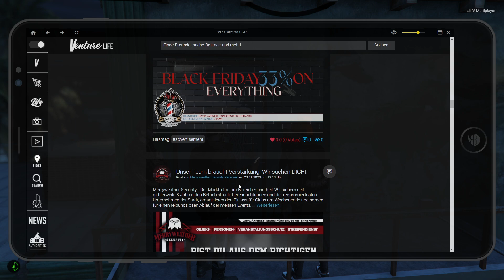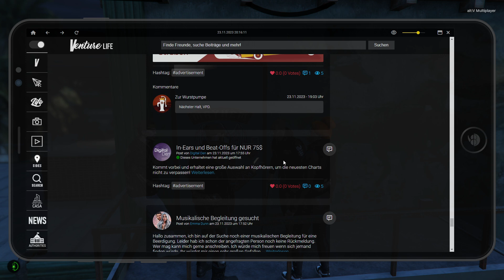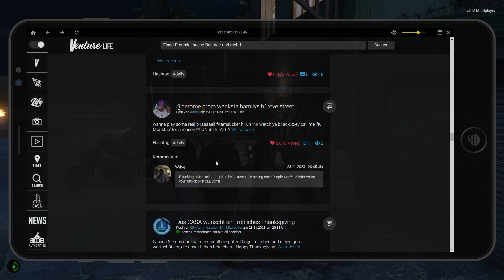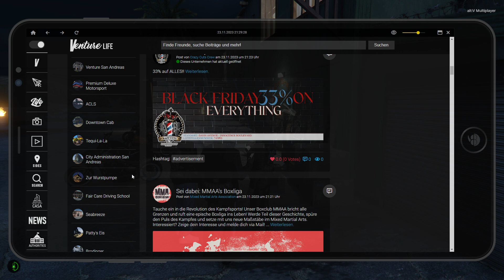[LuckyV.de] Lorcan "Loki" Clybourne #78-1 [Mayhem MC] 23.11.2023